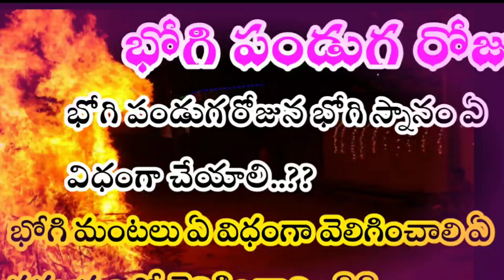2022 Bhogi pallu Function in telugu l bhogi pallu vese vidhanam l Bhogi pallu timings. Madhudarshini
2022 Bhogi pallu Function in telugu l bhogi pallu vese vidhanam l Bhogi pallu timings. Madhudarshini

2022 Bhogi Sanam Ela cheyali l Bhogi mantali Ela veyali l Importance of Bhogi festival 2022

భోగి పండుగ రోజు భోగి స్నానం ఎలా చేయాలి ఎప్పుడు చేయాలి అలాగే భోజనం ఎప్పుడు వేయాలి ఎలా వేయాలి అనే విషయాన్ని కూడా ముందు ఆ వీడియో చూసిన తర్వాత ఈ వీడియో చూస్తే మీకు అర్థమవుతుంది ఆ వీడియో లింకు డిస్క్రిప్షన్ లో ఇచ్చారు ఒకసారి చూడండి ఇప్పుడైతే

వీడియో లో భోగి రోజున భోగి మంటలు తరువాత అంటే భోగి మంట  పూర్తయిన తర్వాత ఏం చేయాలి ఇంకా ఈ రోజున భోగి పళ్ళు వేడుక ఎలా చేయాలి అనే విషయం కూడా ఈ వీడియోలో తెలుసుకుందాం భోగి పండుగ రోజు తెల్లవారుజామునే నిద్ర  లేచి తలస్నానం చేసి భోగి మంటలు వేసుకుంటారు ఇల భోగి మంట పూర్తయిన తరువాత ఏదైనా విష్ణు ఆలయానికి వెళ్లి అక్కడ శ్రీ మహావిష్ణు స్వరూపమైన శ్రీరంగనాథునికి లక్ష్మీదేవి స్వరూపమైన గోదాదేవి కి కల్యాణం జరిపిస్తారు ఈరోజు కల్యాణం జరిగింది అందుకని ప్రతి ఏటా భోగి రోజున శ్రీరంగనాథునికి గోదాదేవి కల్యాణం జరిపిస్తారు గోదాదేవి శ్రీరంగనాథుని కోసం నెల రోజుల పాటు పూజలు వ్రతాలు నియమనిష్టలతో చేసి ఆ శ్రీరంగనాధుని వరించింది అందుకే భోగాలను పొంది రోజు ఈ భోగి పండగ అని అంటారు.ఈ రోజున గోదాదేవి శ్రీరంగనాథుని కళ్యాణం చూసిన వారికి తీర్థప్రసాదాలను స్వీకరించి వారికి అంతా మంచి జరుగుతుంది అని పండితులు చెబుతారు ఈరోజు తో ధనుర్మాసం  మాసం పూర్తి అవుతుంది అలాగే దక్షిణానికి కూడా ఇదే చివరి రోజు ఇంకా ఈ భోగి పండుగ రోజు చాలామంది బొమ్మలు కొలువు పెట్టుకుంటా రండి ఈ బొమ్మల కొలువు తమ ఇంట్లో ఉన్న ఆడ పిల్లల చేత ఈ బొమ్మల కొలువు పెట్టిస్తారు అయితే ఈ బొమ్మల కొలువు సంప్రదాయం ఉన్నవారు మాత్రమే చేసుకుంటారని ఆచారం లేనివారు ఈ బొమ్మల కొలువు చేయరు ఈ రోజు సాయంకాల సమయంలో  అంటే సూర్యుడు అస్తమించు కు ముందే ఐదు గంటల సమయంలో చిన్న పిల్లలకు భోగిపళ్లు పోసే ఈ భోగిపళ్ళు ఏంటంటే రేగిపళ్ళుఈ రేగు పల్లు భోగి రోజున బోగీ పల్లు గ మారాయి  ఎందుకంటే ఒక చిన్న స్టోరీ చెప్పండి అది కూడా వినండి చాలా బాగుంటుంది

ముఖ్యంగా భోగి పండుగ రోజు సాయంత్రం పెద్దలు తమ ఇంట్లోని చిన్నారుల తలపై రేగుపళ్లు పోస్తారు. భోగిపండ్ల కోసం రేగుపండ్లు, చెరుకుగడలు, బంతిపూల రెక్కలు, చిల్లర నాణేలు వాడతారు. కొందరు శనగలు కూడా కలుపుతారు. రేగి పళ్లను పిల్లల తల మీద పోడం వల్ల శ్రీమన్నారాయణుడి దివ్య ఆశీస్సులు లభిస్తాయని భావిస్తారు. భోగి పండ్లు పోయడం వలన పిల్లల మీద ఉన్న చెడు దృష్టి తొలగిపొతుంది. తలపై భాగంలో బ్రహ్మరంధ్రం ఉంటుంది. భోగి పండ్లను పోసి దాని ప్రేరేపితం చేస్తే, పిల్లల్లో జ్ఞానం పెరుగుతుంది.

రేగి పండ్లను బదరీఫలం అని కూడా పిలుస్తారు. శివుణ్ని ప్రసన్నం చేసుకోవడానికి నరనారాయణులు బదరికావనంలో ఘోర తపస్సు చేశారట. ఆ సమయంలో దేవతలు వారి తలల మీద బదరీ ఫలాలని కురిపించారని చెబుతారు. ఆనాటి సంఘటనకు ప్రతీకగా పిల్లలను నారాయణుడిగా భావించి భోగిపండ్లను పోసే సంప్రదాయం వచ్చిందని ప్రతీతి.

భోగి ముగిశాక సూర్యుడు దక్షిణాయణం నుంచి ఉత్తరాయణానికి మరలుతాడు. ఆ రోజే మకర రాశిలోకి అడుగుపెడతాడు. సంక్రాంతి సూర్యుడి పండుగ.. కాబట్టి సూర్యుణ్ని పోలిన గుండ్రని రూపం, ఎర్రటి రంగు కారణంగా దీనికి అర్కఫలం అనే పేరు వచ్చింది. సూర్యభగవానుడి ఆశీస్సులు పిల్లవాడికి లభించాలనే సూచనగా ఈ భోగిపండ్లను పోస్తారు. కౌమర్యంలోకి అడుగు పెట్టడానికి ముందే అంటే.. 12 ఏళ్లలోపు చిన్నారుల తలపై భోగి పండ్లను పోయవచ్చు
తర్వాత ఒక పీట పైన శ్రీకృష్ణుని ప్రతిమను గానీ లేదా ఉయ్యాల ఉన్న శ్రీ కృష్ణుని విగ్రహాన్ని కానీ సిద్ధం చేసుకోవాలి ఇప్పుడు ముతుడువులను  అందరినీ పిలిచి శ్రీ కిషుందు దగ్గర  దీపం వెలిగించి పాలను కృషుందికి నైవేద్యంగా సమర్పించాలి ఎప్పుడు పండ్లను గుప్పెడు తీసుకుని శ్రీకృష్ణదికి ఫోటో కి సవ్య దిశలో అలాగే అపసవ్య దిశలో   మూడు సార్లు తిప్పి తల పైన పోయాలి
ఇప్పుడు పిల్లల్ని కూడా అక్కడే కూర్చోబెట్టి పిల్లల యొక్క తల్లి పిల్లలకి బొట్టు పెట్టి రేగిపళ్ల ను తీసుకొని పిల్లల చుట్టూ సవ్యదిశలో అలాగే అపసవ్యదిశలో మూడుసార్లు తిప్పి పిల్లల తల పైన రేగిపళ్ల ను పోయాలి ఇలా తమ ఇంటిలో ఉన్న అందరి చిన్న పిల్లలకు వచ్చిన ముత్తయిదువులకు అందరితో రేగిపళ్ల ను తలపైన పోయిస్తారు ఇలా భోగి పళ్ళ ను వేస్తూ భోగిపండ్లు పాటని కూడా పాడతారు ఇలా చేయడం వల్ల పిల్లలకు తగిలిన దిష్టి అంతా పోతుంది అని నమ్ముతారు
ఈ విధంగా  చేయడం వల్ల శివకేశవులిద్దరికీ ఆశీర్వాదము అందుతుందని అలాగే ముక్కోటి దేవతలు ఆశీర్వదిస్తారని నమ్ముతారు ఇంకా ఈ రేగుపళ్ళు సూర్యభగవానుడికి ఎంతో  ప్రీతికరమైన పళ్ళు ఈ పళ్లను పిల్లల తలపై నుంచి వేయడం వల్ల అహ్ పళ్ళను పిల్లల శరీరం పై నుంచి కిందికి జరు పడిన చోట సూర్య భగవానుడి శెక్తి లభిస్తుందని అంటారు
అలాగే సూర్య భగవానుడ్  ఆశీర్వాదం లభిస్తుందని నమ్ముతారు ఇలా పిల్లలకి భోగిపండ్లు వేయడం వల్ల వాళ్ళకి అన్నింటిలో విజయం సాధిస్తారని మంచి భవిష్యత్ వారు ఎంతో అందంగా తీర్చిదిద్దుకున్న రని నమ్ముతారు
అయితే ఇలా వేసిన భోగి పళ్ళని తినకూడదు అండి ఎందుకంటే ఇలా వేసిన భోగి పళ్ళు దిష్టి తీయడం వల్ల గా భావిస్తాము కాబట్టి అందుకని వీటిని తినరు కాబట్టి వీటిని తీసి ఏదైనా చెరువులో గానీ లేదంటే చెట్టు మొదట్లో గానీ ఎవరూ తొక్కని ప్లేస్ లో వీటిని వేస్తుంటారు అలాగే ఇంటికి వచ్చిన ముత్తయిదువులకు అందరికీ కూడా పనులు తాంబూలాలు ఇచ్చి పసుపుకుంకుమలతో కూడా ఇచ్చేవారిని సంతోషంగా సాగనంపుతారు ఇంతటితో భోగి పండుగ రోజు చేయవలసిన పనులు అలాగే కార్యక్రమాలు అన్నీ కూడా పూర్తవుతాయని ఈ భోగి పండుగ పూర్తయిన మరుసటి రోజు మకర సంక్రాంతి పండుగ ప్రారంభమవుతుంది ఈ సంక్రాంతి పండుగ రోజు కూడా ఏం చేయాలనేది నేను ఒక వీడియో చూసి చేసి అప్లోడ్ చేస్తాను సబ్స్క్రైబ్ చేసుకోండి